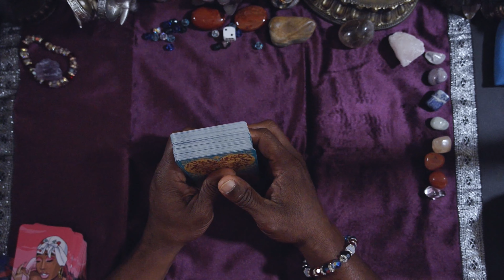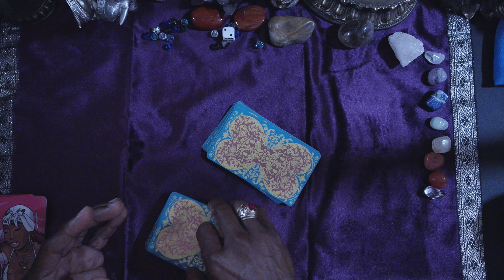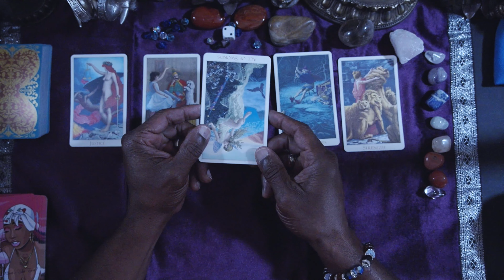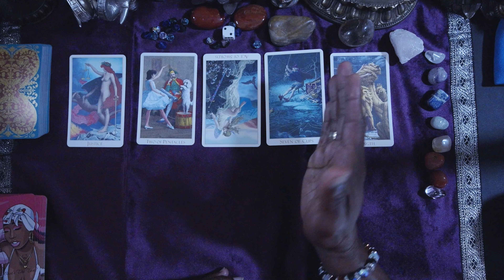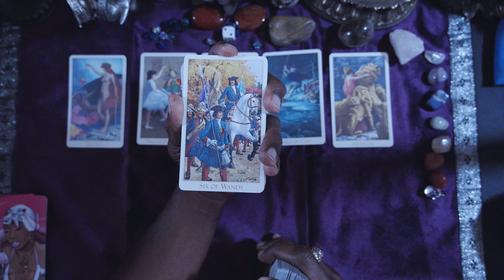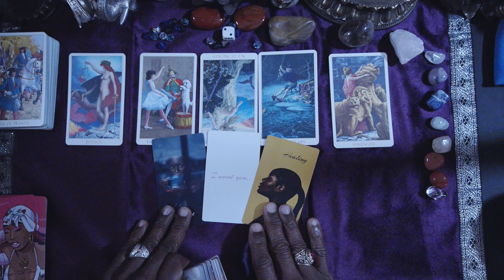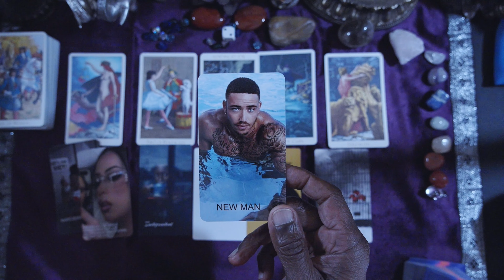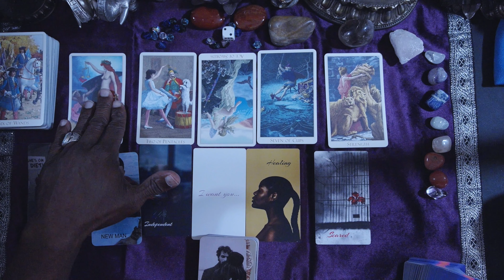PISCES WEEKEND LOVE FORECAST SEPT 16TH-18TH, 2022.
TRUTH'S ORACLE
VICTORIAN ROMANTIC TAROT
B'ISH WHAT'S THE TEA

LOVE & LIGHT!